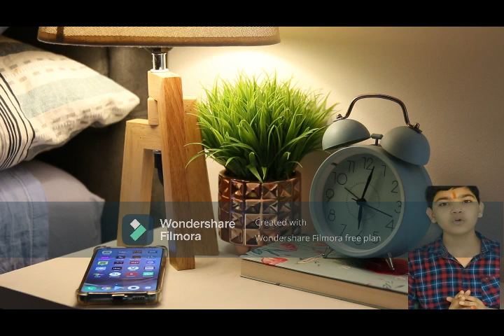What is longform of am and pm??What is am and pm?? #4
What is longform of am and pm??
What is am and pm??#4

K2 Fact's (Krushangopal Khandelwal)
I hope guys you like this video and this is informative for you